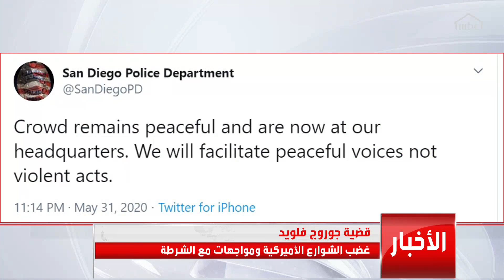غضب عارم ومواجهات دامية بين الشرطة والمتظاهرين في مختلف الولايات الأمريكية